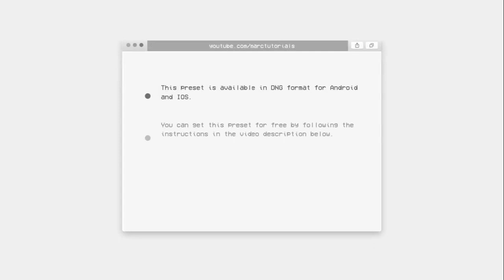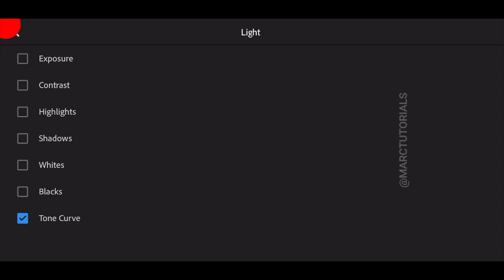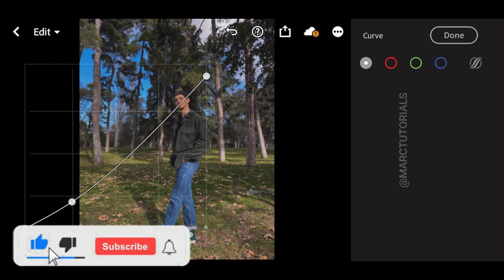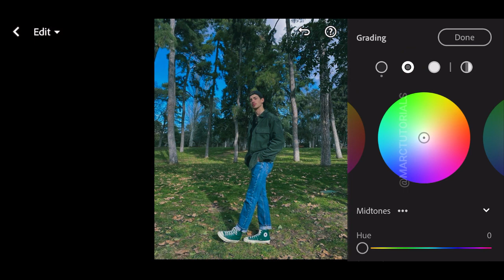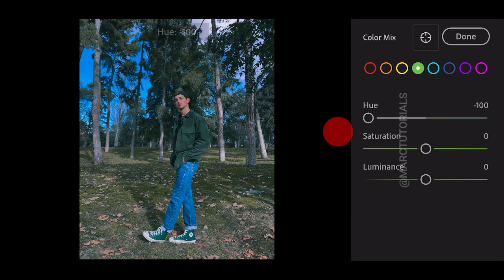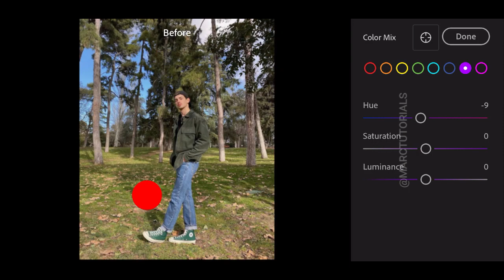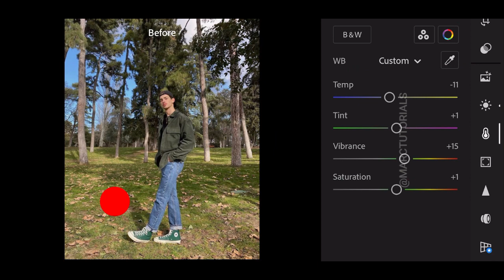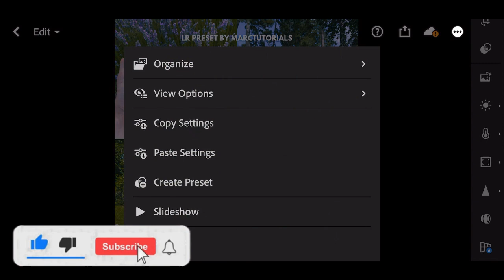Cool Summer Aesthetic Lightroom Preset | Free Premium Lightroom Mobile / Pc Presets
. . In this video, I will show you how to edit the Cool Summer Preset in Lightroom Mobile. Cool Summer Aesthetic Lightroom Preset | Free Premium Lightroom Mobile / Pc Presets

THREE WAYS TO GET THIS FILTER / LIGHTROOM PRESET:

1. You can follow the editing steps on the video (Edit manually).
2. You can download the Lightroom Preset which is available in DNG format (Android & iOS), but you need a password to access the Lightroom Preset download page; follow the rules below to find out information about how to get the password.
3. Or you can save your time by sending me an email to purchase this Lightroom Preset.

FAQS